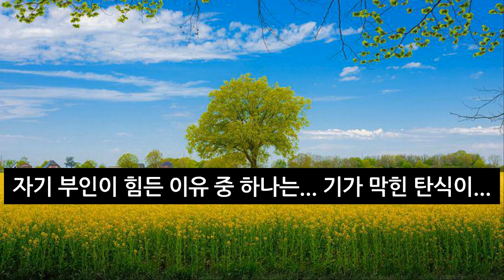​자기부인이 힘든 이유 중 하나는...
하나님께서 유튜브로 메시지를 전하라 하셔서 순종하고 있습니다.
감사합니다.

사역 후원​

하나은행
예금주:  엔노아
*새피고: 새로운 피조물 고백기도집 (소책자)